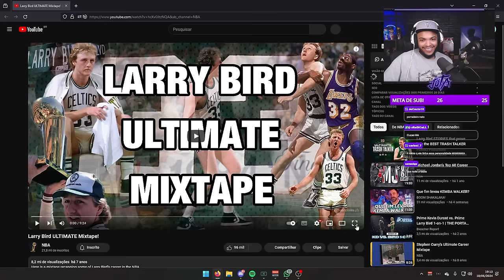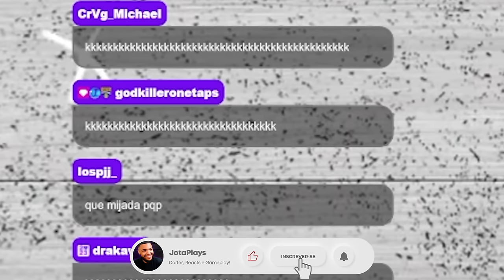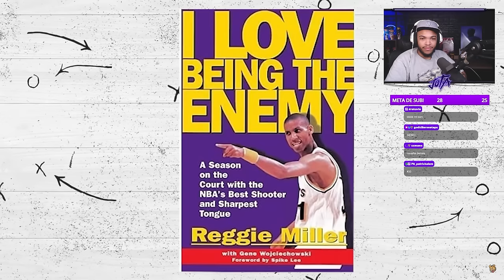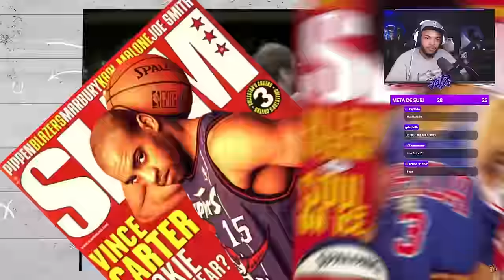LARRY BIRD ERA O REI DO TRASH TALK - React Jota Jogadas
Nesse vídeo visitamos a história do Larry Bird e vimos como ele era  um  dos melhores jogadores e trash talks da história da NBA!